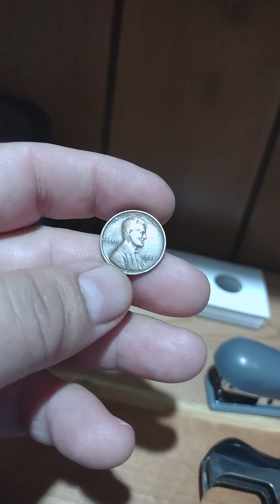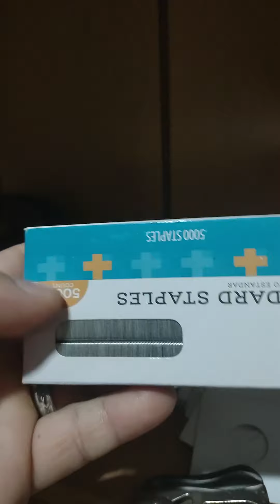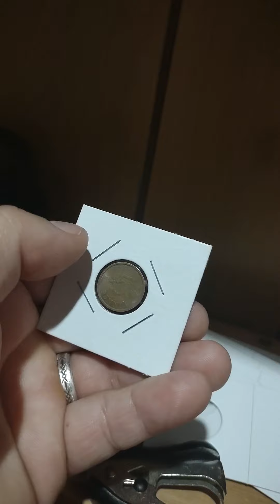como proteger Tus monedas de colleccion o de inversion kit para principiantes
con este video trato de explicar como proteger tus monedas de raspones caidas ett q podrian aser q vaje el precio de tu inversion o colleccion